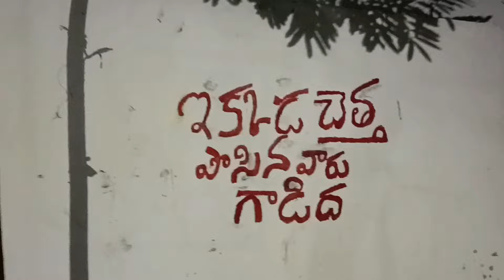మా సొంత ఇంట్లో మొదటిసారి జరుపుకుంటున్న సంక్రాంతి సంబరాలు | Festival Vlog | Sankranti with Family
Hi Friends,

In this vlog, i am briefly showing you how i spent my Sankranti festival with my parents and cousins. Sorry for posting this vlog a little late, as i was little unwell. Hope you will like this video.

.సంక్రాంతి సంక్రాంతి ముగ్గులు